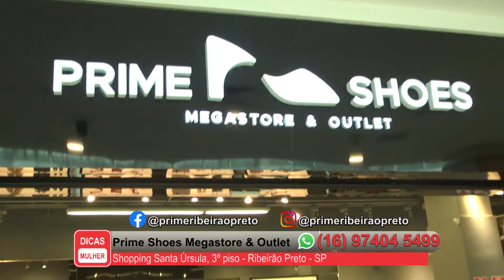Prime Shoes Megastore & Outlet - Programa Dicas Mulher - 01-05-2022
Endereço:Shopping Santa Úrsula 3º Piso - Rua São José, 933 - Ribeirão Preto - SP